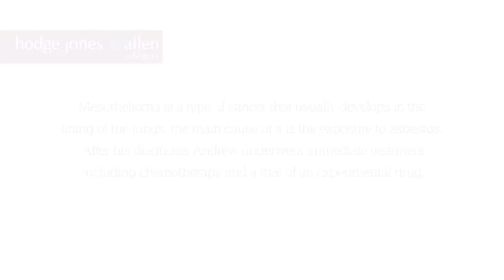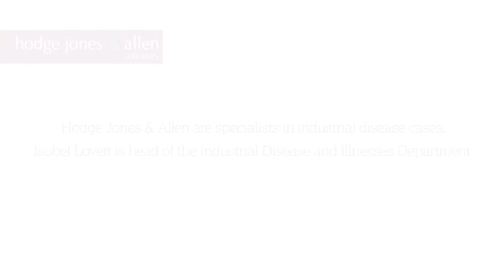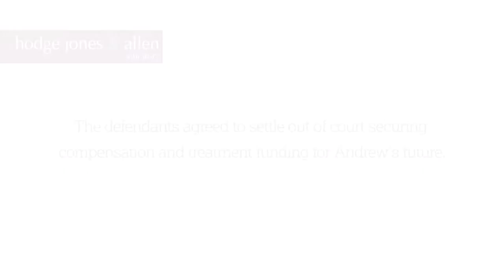Andrew's Story of Mesothelioma Claim | Hodge Jones & Allen Solicitors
Andrew Nicholson was diagnosed with Mesothelioma after working in the construction industry.  After his diagnosis, Andrew underwent immediate treatment including chemotherapy and a trial of an experimental drug. The specialist team at Hodge Jones & Allen helped to secure compensation and treatment funding for Andrew's future.